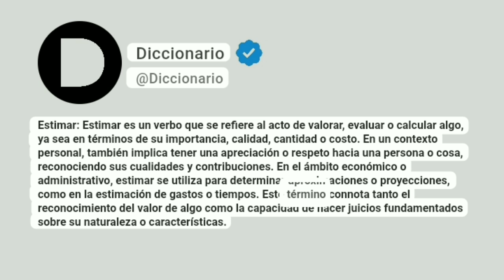Estimar Significado En Español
Estimar: Estimar es un verbo que se refiere al acto de valorar, evaluar o calcular algo, ya sea en términos de su importancia, calidad, cantidad o costo. En un contexto personal, también implica tener una apreciación o respeto hacia una persona o cosa, reconociendo sus cualidades y contribuciones. En el ámbito económico o administrativo, estimar se utiliza para determinar aproximaciones o proyecciones, como en la estimación de gastos o tiempos. Este término connota tanto el reconocimiento del valor de algo como la capacidad de hacer juicios fundamentados sobre su naturaleza o características.